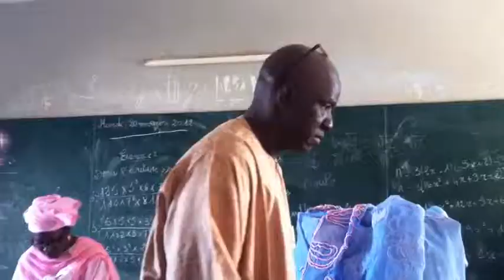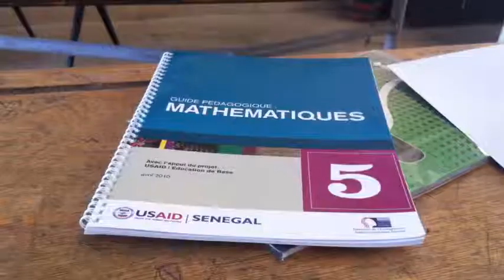SEMINAIRE DE RENTREE MLK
Le cem Martin Luther King a organise un seminare de rentree afin de proceder a l'evaluation de l'annee ecoulee et d'etudier les perspectives de travail pour l'annee a venir.